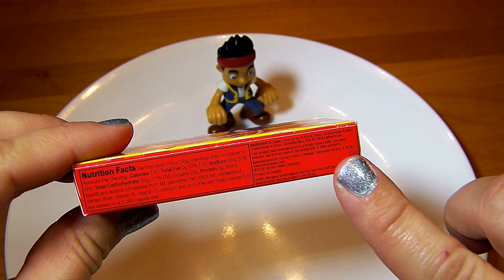Jake and the Never Land Pirates, and Red Hots Candy, Candy Review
Red Hots are a delicious spicy cinnamon flavored candy, that are full of fun and flavor.  If you like candy with a little spiciness, you're going to love this candy.  This is a classic American candy.  I forgot how much I loved Red Hots!

Jake from Jake and the Never Land Pirates (Disney) is our special guest host.  Watch to see what Jake thinks about this classic cinnamon candy.

When is the last time you had Red Hots?

While you're at it, check out some of our other videos. Don't miss the epic fun!

Fun Candy Reviews by Epic Junk Food and Candy Fun!